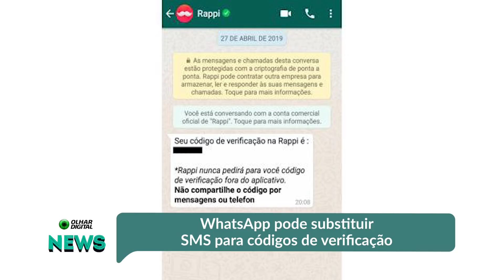WhatsApp pode substituir SMS para códigos de verificação